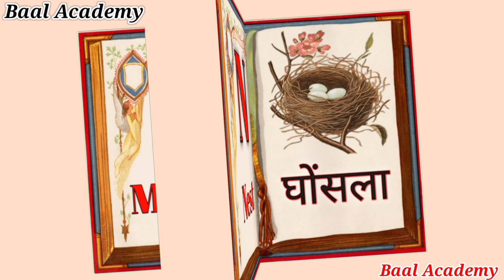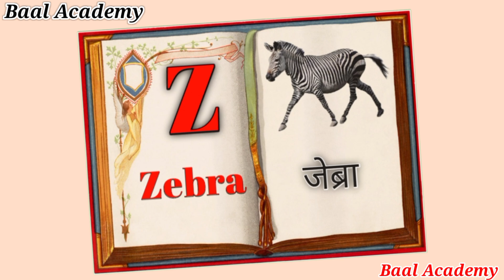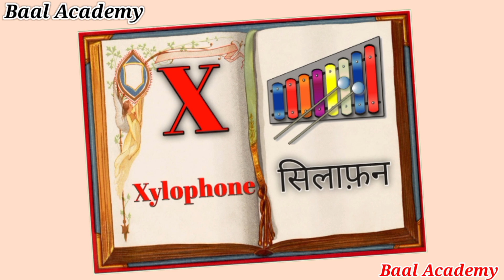A for apple | अ से अनार | Collection for writing along dotted lines for toddlers | Abcd for kids